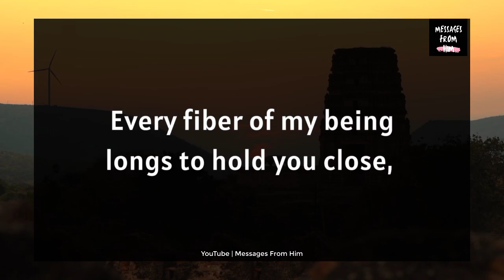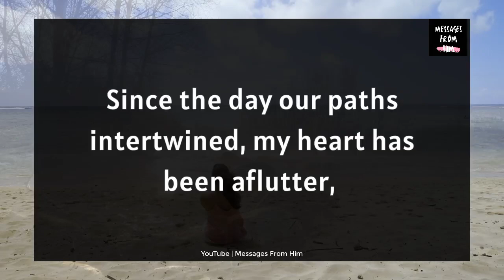Soulmate Love Reading 😭❤️| Something is SCARING ME A Lot, Babe! 😳📝🫂✨👀💔🍥 30 November 2023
RELATED QUERRIES :
dm to df
divine feminine